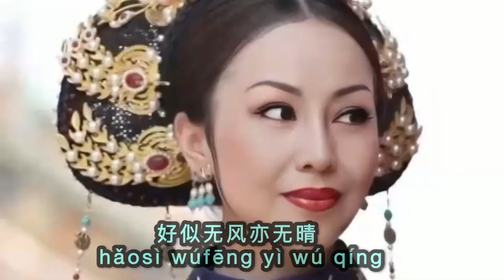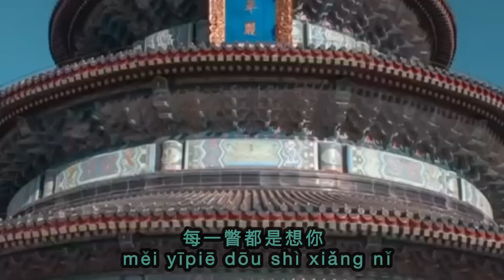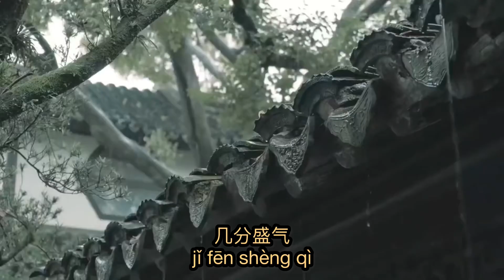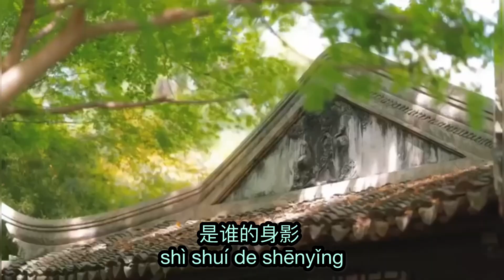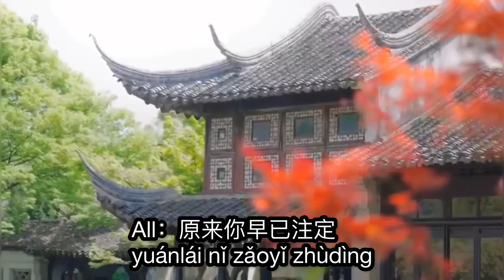无虞 (《周生如故》影视剧概念曲)One And Only OST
无虞 (《周生如故》影视剧概念曲)
One And Only OST
歌手 - 李紫婷/井胧
Aesthetic Actresses/
视频剪辑模型/ 模特：
高丽娜 ( Belina ) ,
和 BT Zhang
MakBEL & Lifestyle
Music & Video Channels